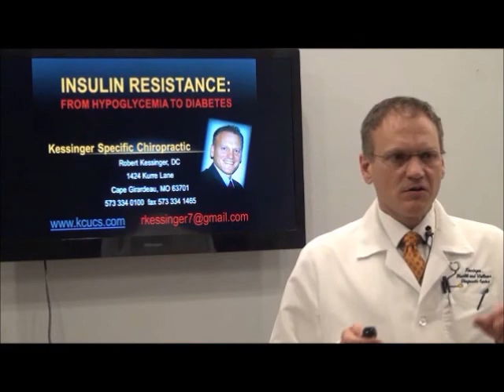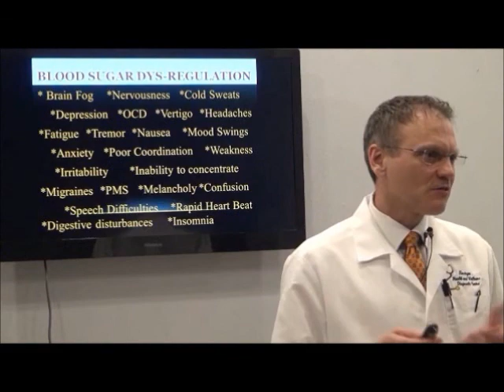Do you have a Blood Sugar Problem?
Dr. Kessinger briefly describes some of the issues associated with Blood Sugar problems.